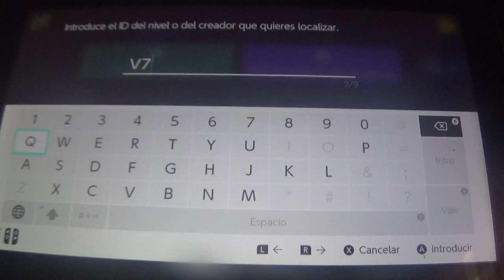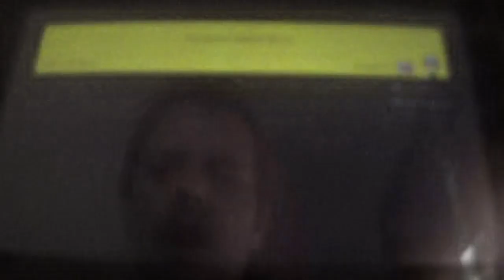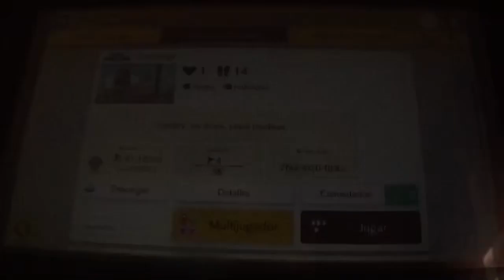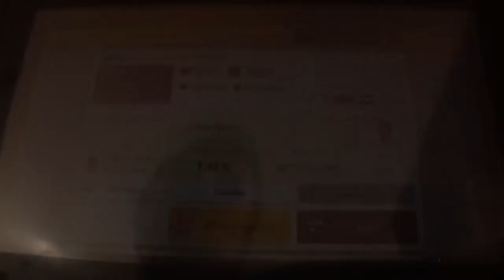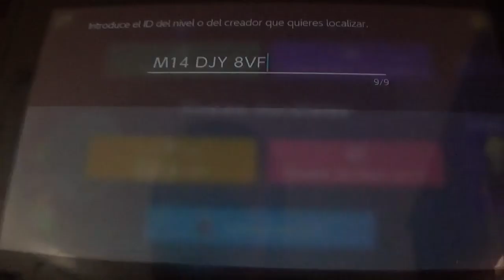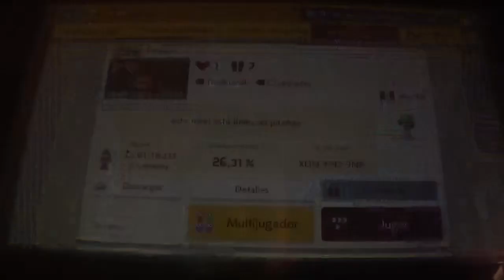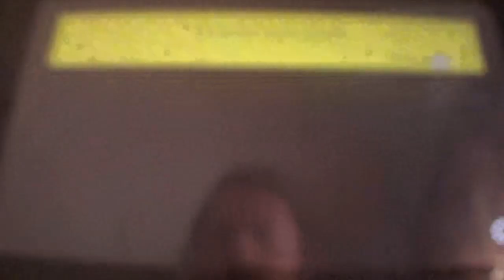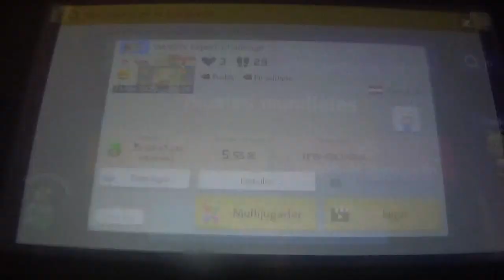Viernes de Super Mario Maker 2 --- ¡Adios Normas! / ¡Adios Libro!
Esta semana, un nivel trolazo que acompaña a toda una gran variedad de niveles de SMM2 nos hace convertirnos en McBain y dejar claro que ¡Adios Normas! o ¡Adios Libro!, dependiendo del doblaje. Una escena realmente graciosa de hacer y un Viernes genial que superar.